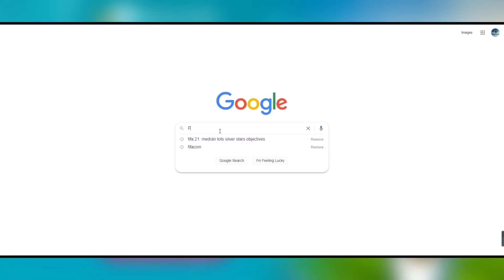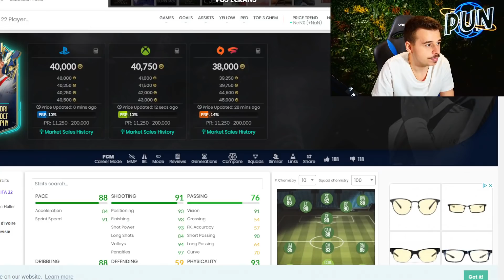ON PACK DÉJA 2 TOTS !! LE PREMIER GROS PACK OPENING TOTS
● AlloParadise :Achète tes points fifa avec ton forfait téléphonique sur PS, XBOX et PC !

▶ Mon SnapChat : hugoyt547